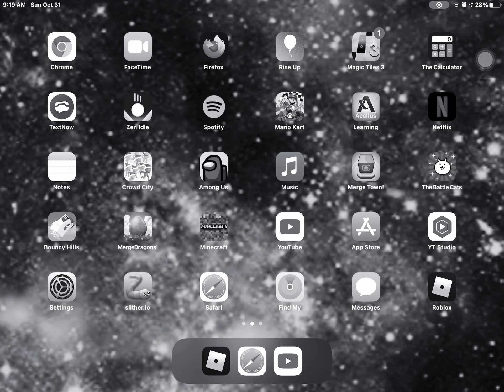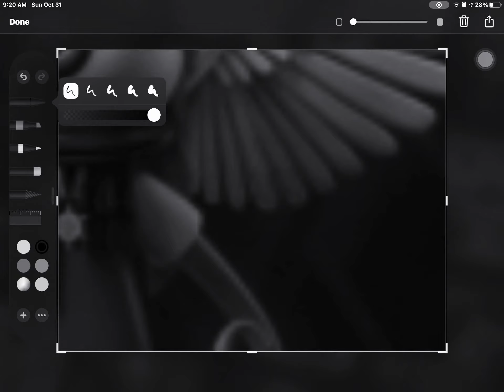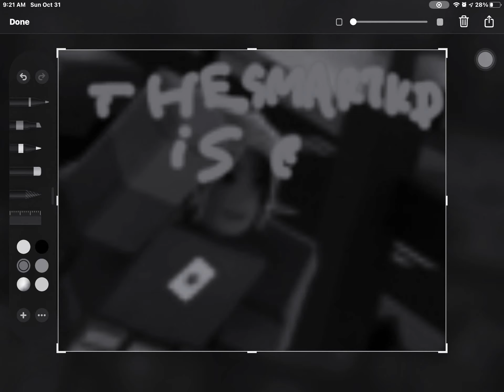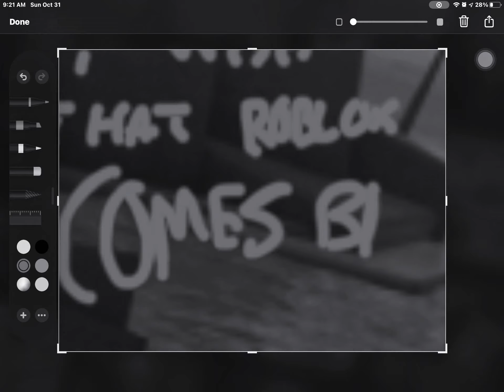Roblox is down.. (Emotional)